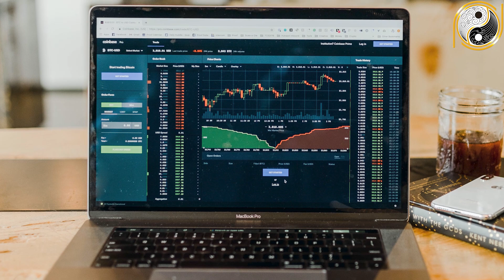Tử Vi 2021 Tuổi Canh Tuất 1970 Bất Ngờ Được Lộc Trời Cho Giàu Sang Phú Quý Vạn Người Kính Nể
- Kênh Youtube Phong Thủy Lộc Tài thuộc sở hữu của Công Ty CP Phong Thủy Lộc Tài tạo ra nhằm mang lại giải pháp phong thủy ứng dụng trong đời sống hàng ngày cho bách gia, Công Ty CP Phong Thủy Lộc Tài cấp dịch vụ phong thủy sau:
- Xem ngày động thổ, nhập trạch, khai trương cửa hàng, động thổ nhà ở, công trình...
► Playlist - Tử Vi Tháng 4 Âm Lịch 2020 Chi Tiết Từng Tuổi
► VP Hà Nội: An Bình City 232 Phạm Văn Đồng - Hà Nội
© Các video trên kênh ❝Phong Thủy Lộc Tài❞ đã được đăng ký bản quyền với Youtube. Vui lòng ✖ không sao chép, re-upload dưới mọi hình thức để tránh rủi ro cho kênh của bạn.